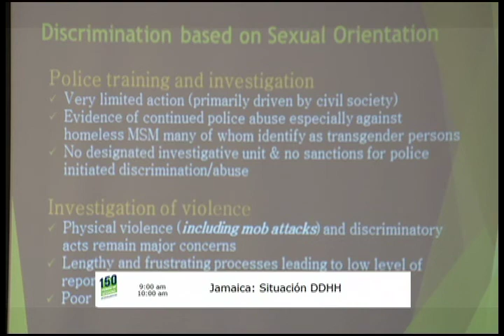Jamaica: situación DDHH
Seguimiento del Informe de la CIDH sobre la situación de derechos humanos en Jamaica (DE OFICIO)

27 de marzo de 2014